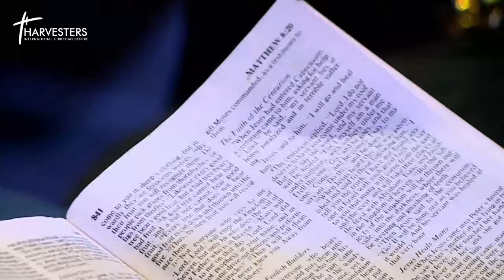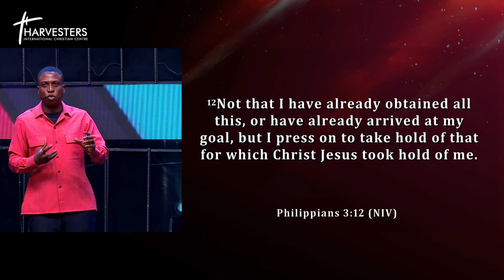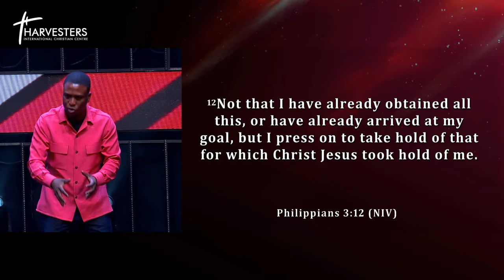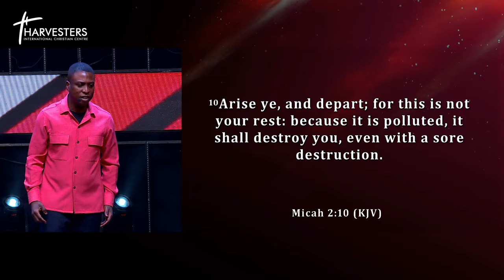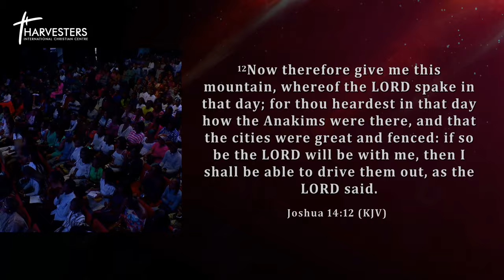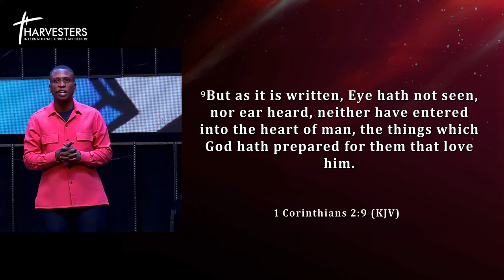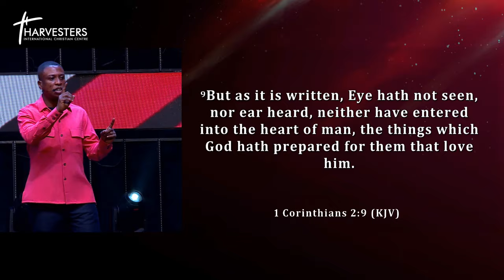How To Move Forward In Life (Sermon Only) || Pst Bolaji Idowu || 18TH Feb2024